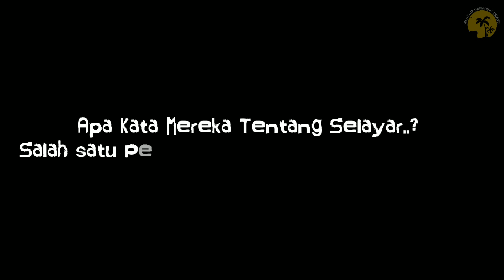Selayar Paradise travel - Pulau Bahuluang Selayar Island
Salah satu destinasi wisata yang ada di kepualauan selayar yaitu pulau Bahuluang selayar island